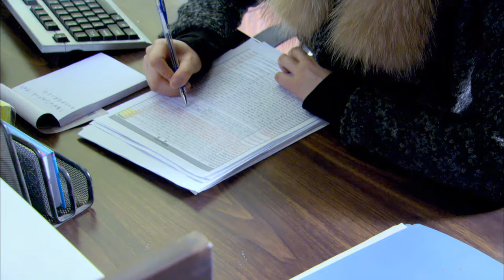【超好看都市剧】苦咖啡 EP 13 | 胡歌白冰演绎成年人极限拉扯的暧昧恋情（胡歌、白冰、韩栋）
《苦咖啡》
主演：胡歌

沈离（白冰饰）是一名优秀的大学毕业生，成绩卓越学习能力强，但对待实际工作缺乏经验及自信。毕业后，她以优异成绩进入启明公司。但是，面对顶头上司的质疑、老员工的排斥，沈离逐渐丧失了工作激情，不但无法顺利完成任务，还影响了工作组的进度。糟糕的工作成果让沈离陷入了解聘的尴尬境地。然而，种种挫折唤醒了沈离的自省意识，她终于明白面对工作必须扎实勤奋、真诚果敢，实际工作中要养成一丝不苟的态度，直面每一个挑战。最终，通过优异的工作成绩，沈离重新获得了上司的信任，并成功融入新的工作团队。